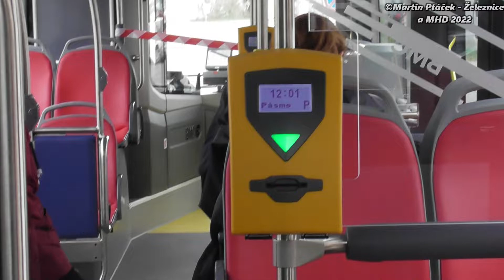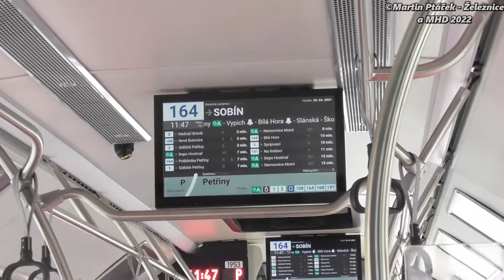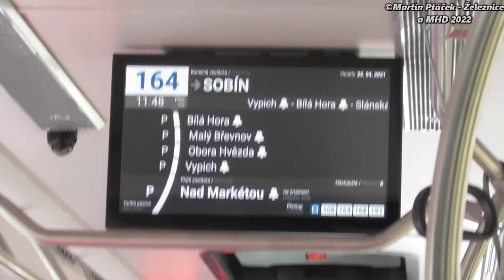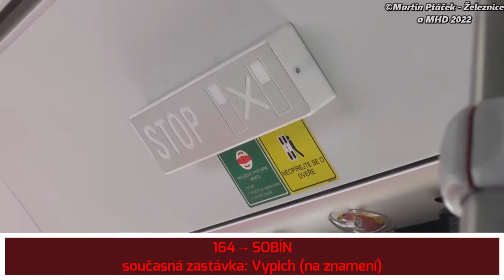Autobus BMC Procity 10.6, ev.č. 1953 na lince 164/3 | ABOUT ME s.r.o.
O AUTOUSU:
SPZ/RZ: 8AP 0643
evidenční číslo: 1953
výrobce: BMC
typ: BMC Procity 10.6
vyroben: 2021 (v.č. 26)
dopravce:
1. ABOUT ME s.r.o. (od 3/2021)
aktuální stav: PROVOZNÍ

NÁTĚR:
2021-dosud: schéma PID, červeno-bílo-modrá

TECHNICKÉ ÚDAJE:
motor: Cummins ISB6.7 250B (EURO VI)
převodovka: ZF Ecolife 6AP1200B
maximální povolená rychlost: 80km/h

zařazen na: 164/3 (Sídliště Petřiny → Sobín)

Hudba / Music: DEAF KEV - Invincible